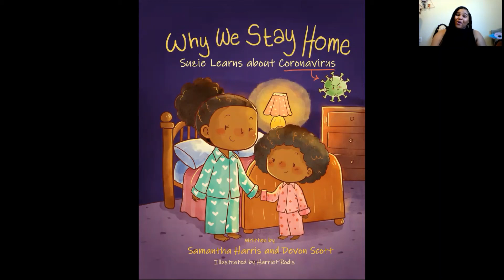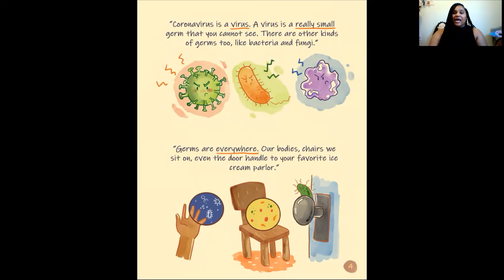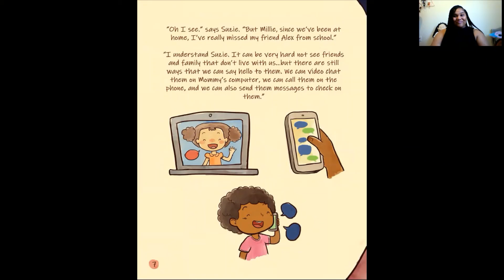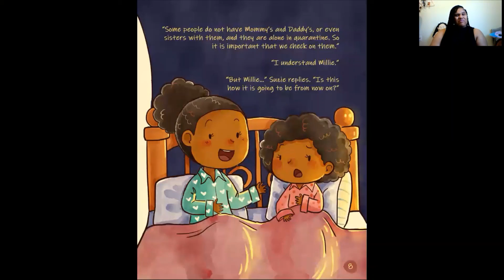Why We Stay Home with Ms. Tavia and Wally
Ms. Tavia and Wally talk to us about Coronavirus and what we can do to stay healthy and well.

Interested in learning more from our ECMH experts? to complete an online request today!